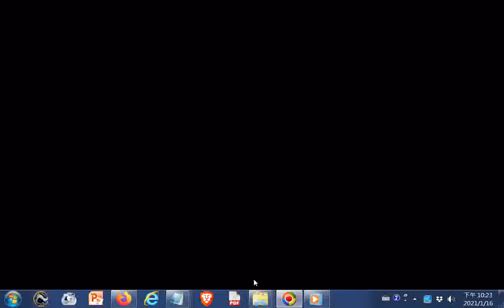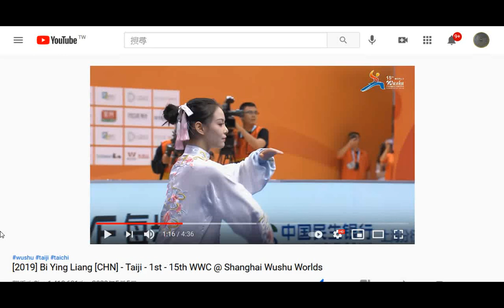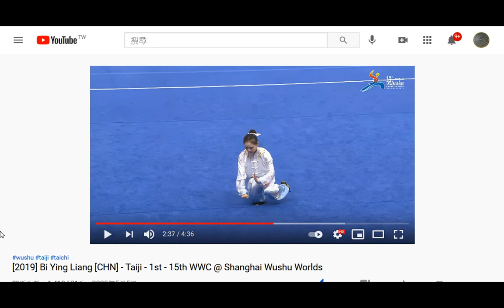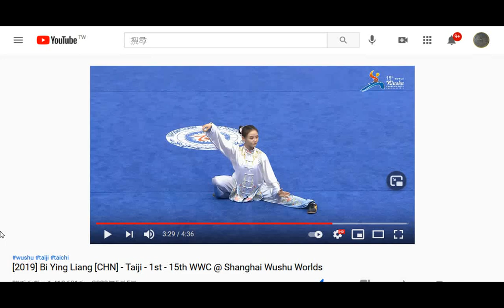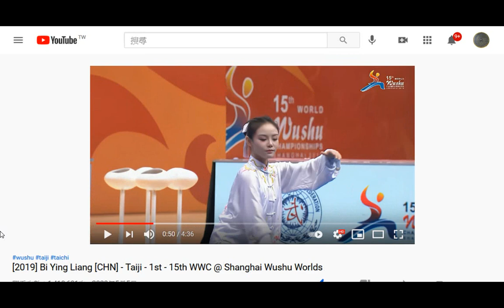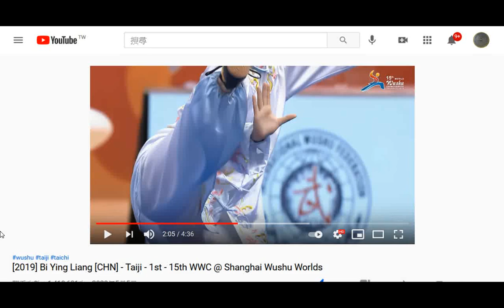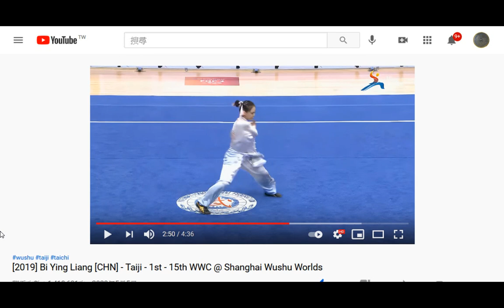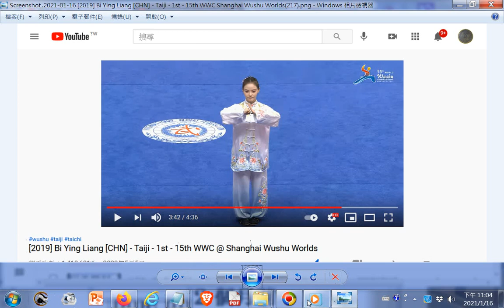20210116GGG 太極拳動作截圖 2019 Bi Ying Liang CHN Taiji 1st 15th WWC @ Shanghai Wushu Worlds Yo